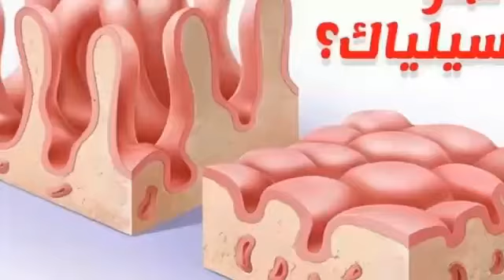ماذا يحدث ان تناولت الغلوتين من امراض gluten intolerance